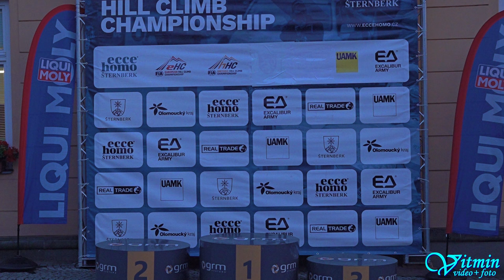Škoda 100 - Roman Svoboda - ME Ecce Homo Šternberk 2024 - Autoklub Česká trofej ZAV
Roman Svoboda si s vozem Škoda 100 dojel pro druhé místo ve třídě E1H-1400 v závodech do vrchu ME Ecce Homo Šternberk 2024 v seriálu ČT - Autoklub Česká trofej ZAV.